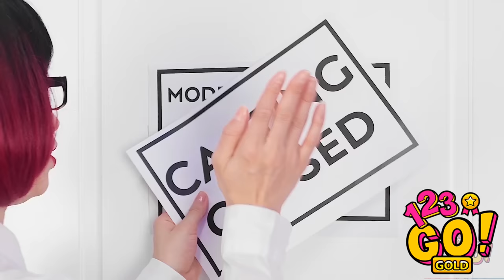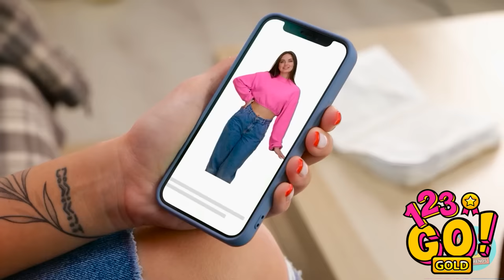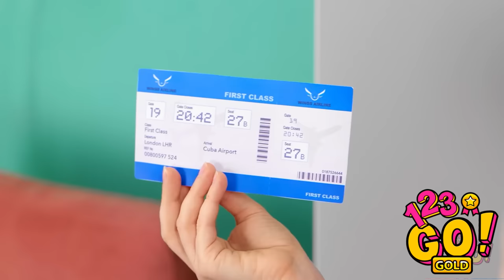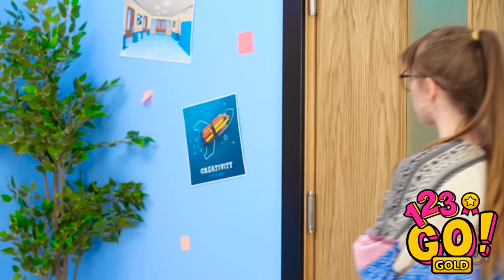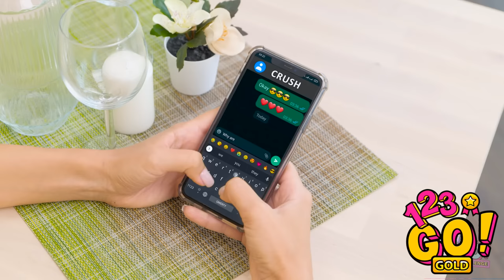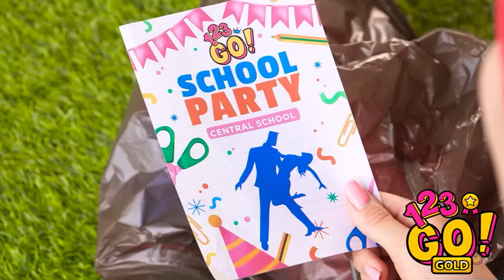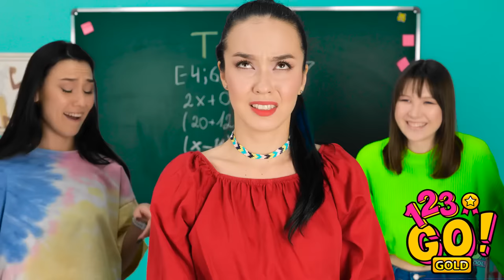GENIUS CLOTHES HACKS AND GIRLY TRICKS || Easy Fashion Tricks And Smart Fix Ideas By 123 GO!GOLD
If you want to have the most unique style and trendy outfit than this clothes hacks are made for you! 👗👖
You'll know how to turn your home pants into a fency dress, how to look stunning in oversize t-shirt and transform old clothes into something gorgeous!
Beauty life hacks will help every girl feel herself as a queen👑